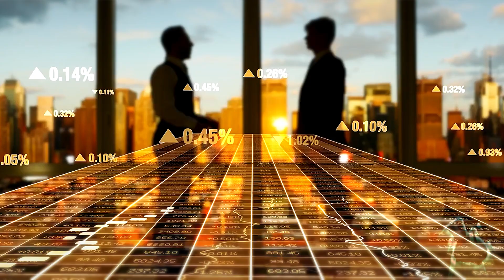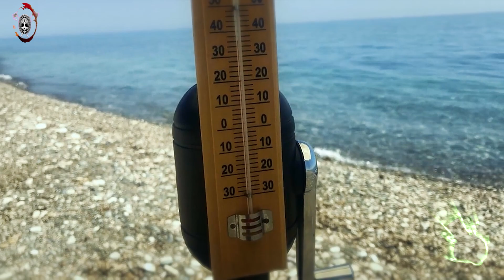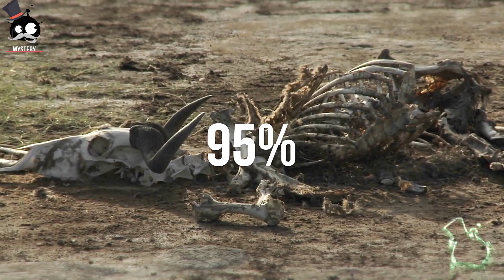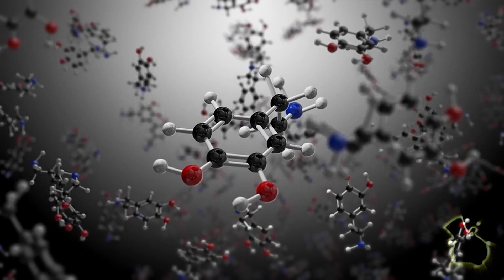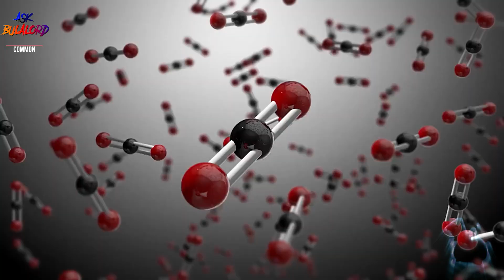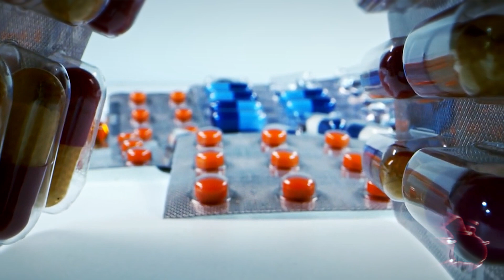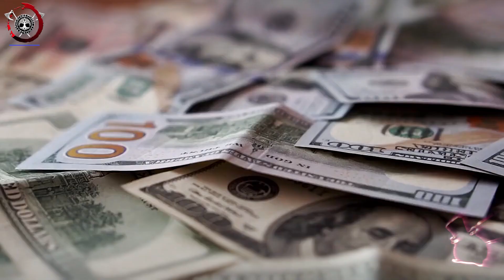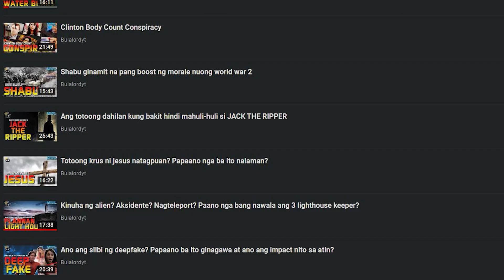Bakit importante ang biodiversity at bakit tayo mawawala pag nawala ito?